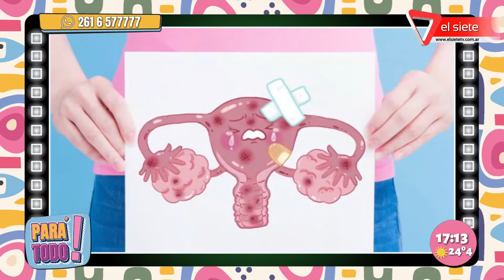Hablamos sobre el cáncer de cuello de útero